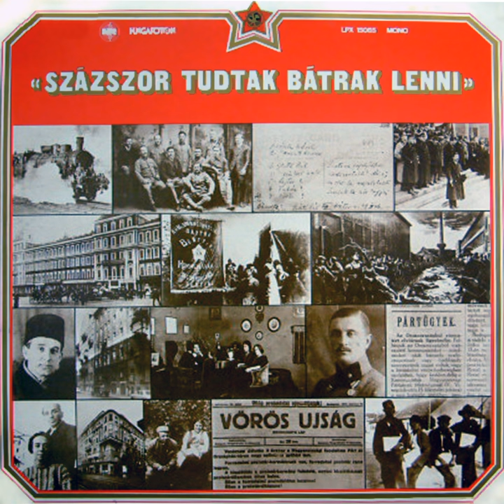Münnich Ferenc visszaemlékezése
Münnich Ferenc visszaemlékezése · Szél Júlia · Münnich Ferenc

Százszor tudtak bátrak lenni